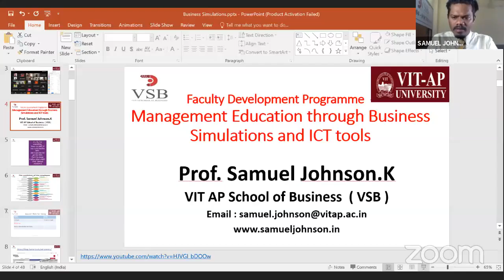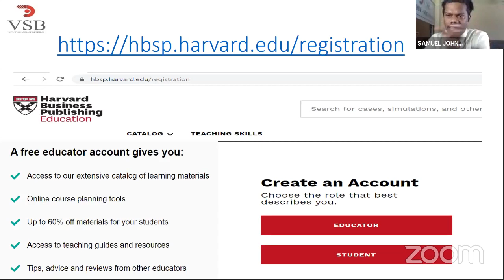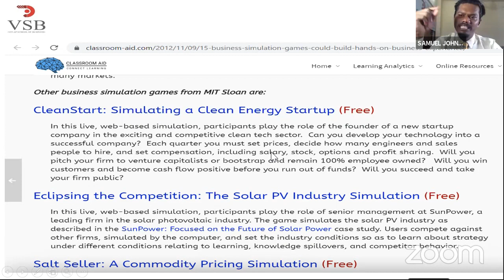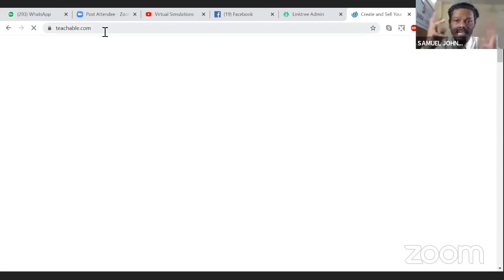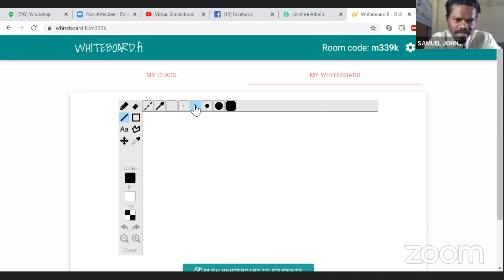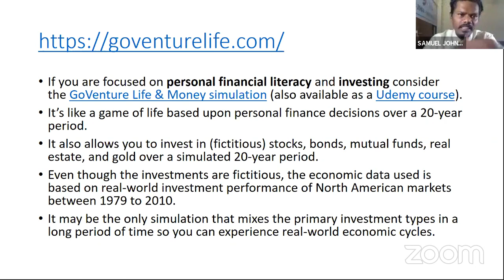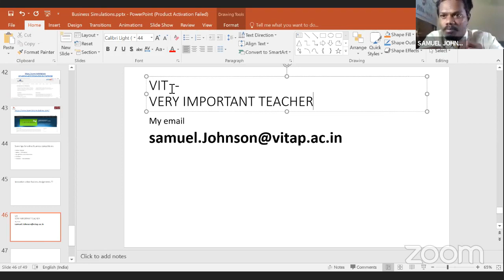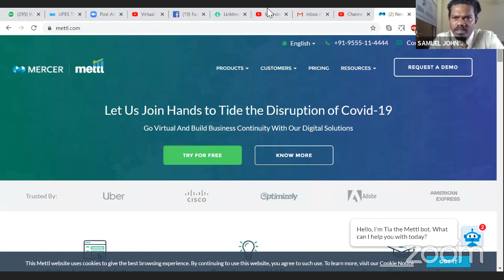Virtual Simulations - Prof. Samuel Johnson VIT- Business School- AP Campus